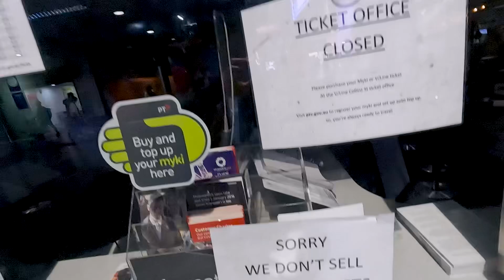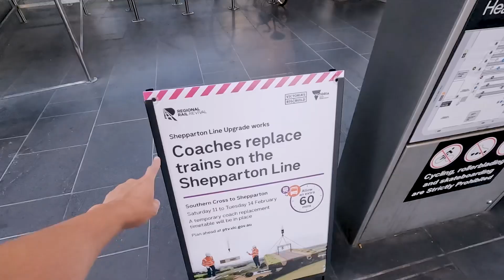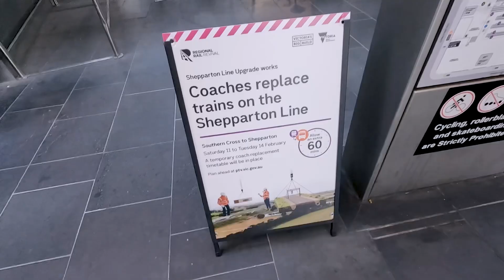วัยรุ่นออสเตรเลีย EP.34 ย้ายเมือง เดินทางสู่บ้านนอกที่ออสเตรเลีย!!